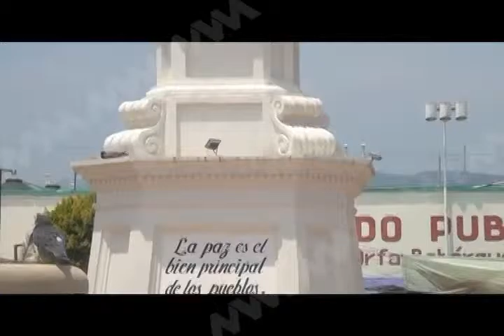PP LUNES 18 ABRIL MVM TELEVISIÓN